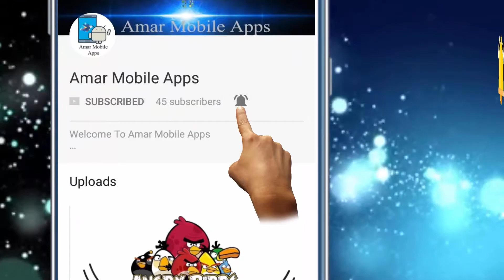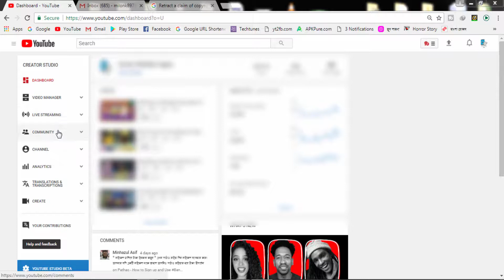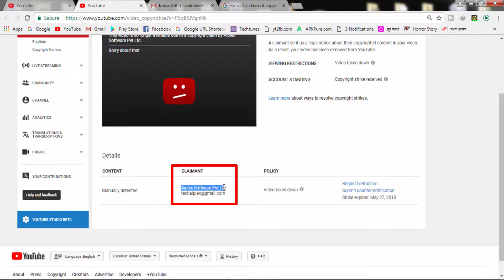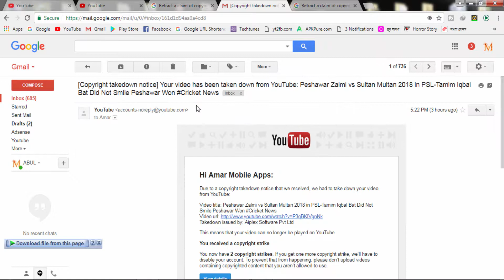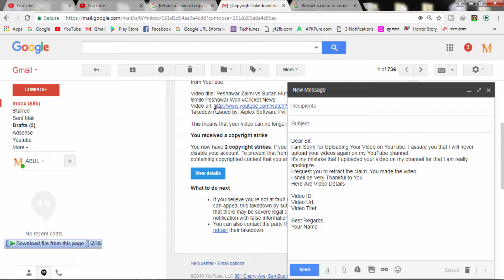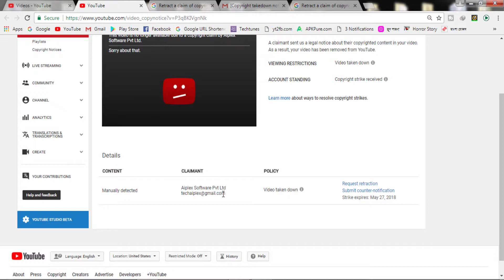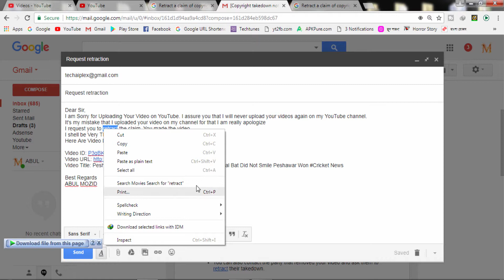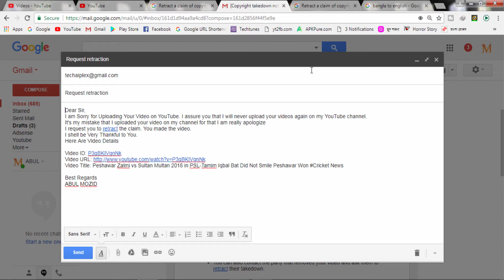How to Remove Youtube Copyright Strike Part 1Video 2018 Mathod